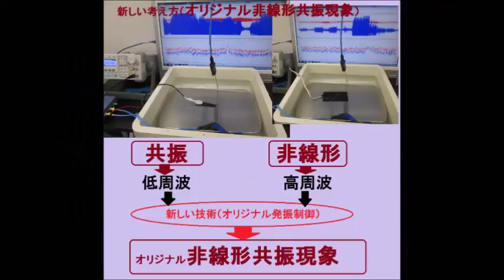オリジナル非線形共振現象 超音波システム研究所 ultrasonic-labo